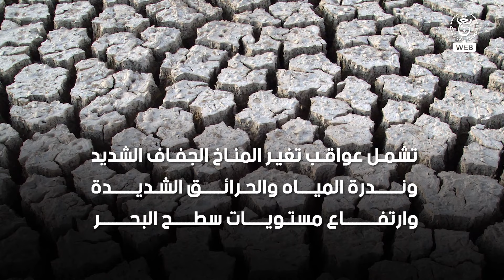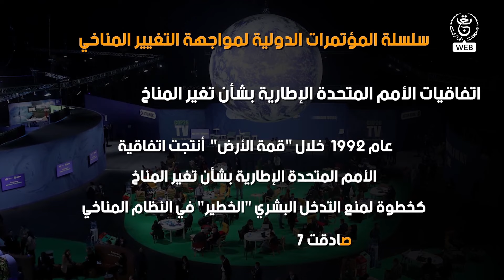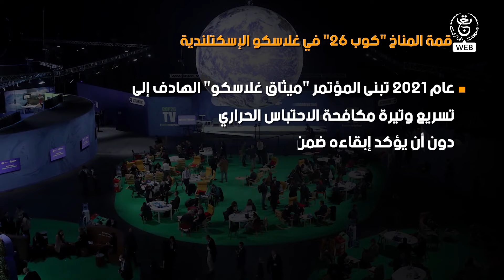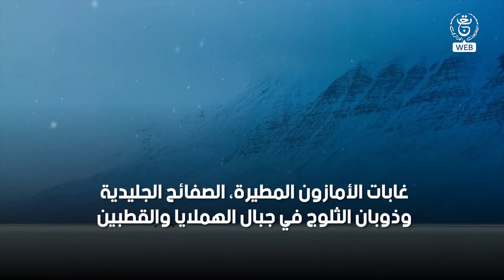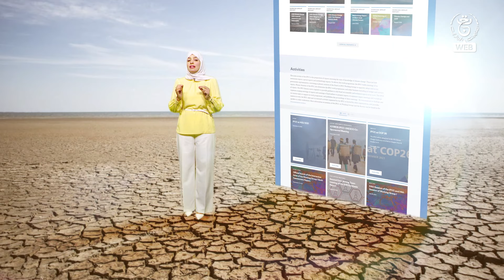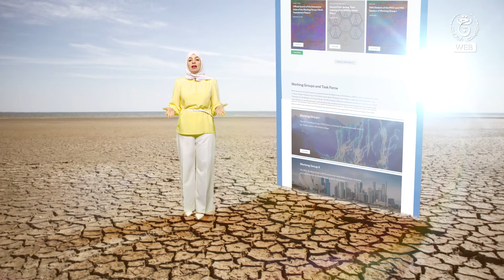تقصي الحلقة 11 : نقطة اللاعودة في التغير المناخي العالمي